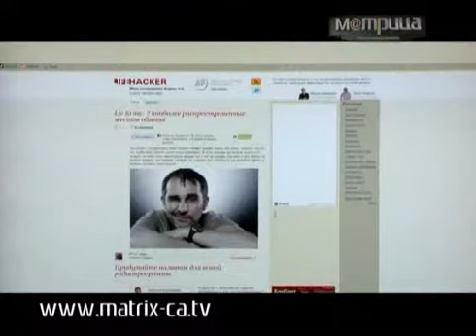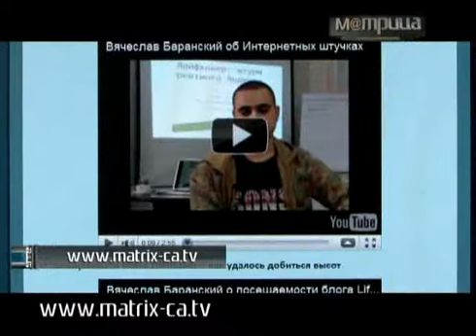(79) Как Вячеслав Баранский обошел Артемия Лебедева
Блог Вячеслава Баранского Lifehacker.ru обошел в топ пятерке Яндекса даже страничку самого Артемия Лебедева.  Секретом успеха Вячеслав делится со зрителями Матрица в специальном интервью.